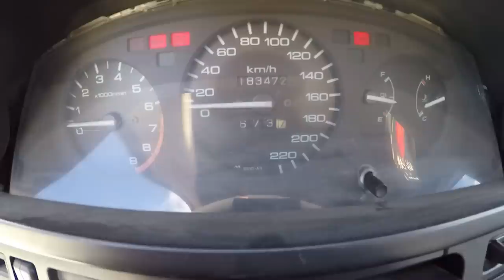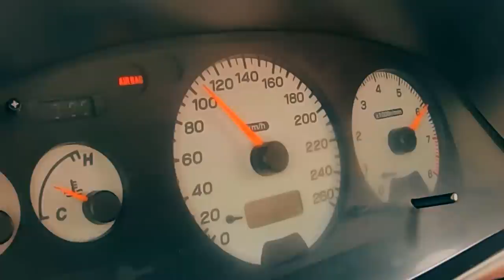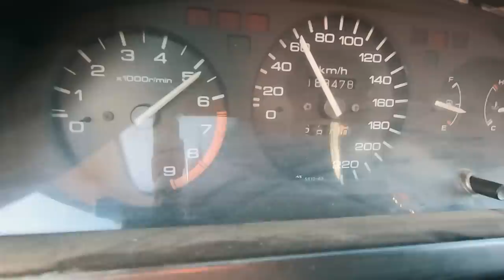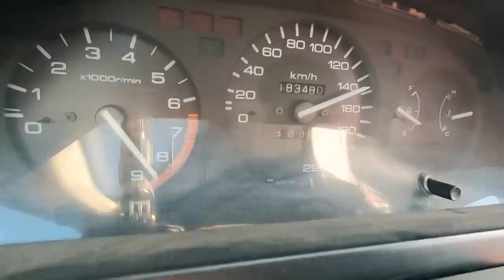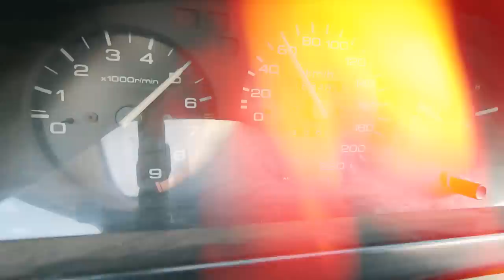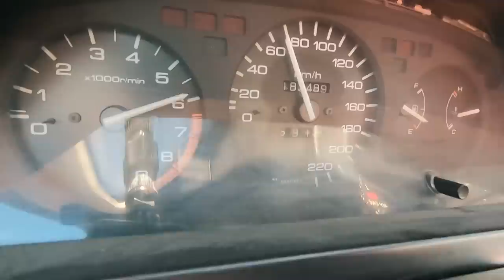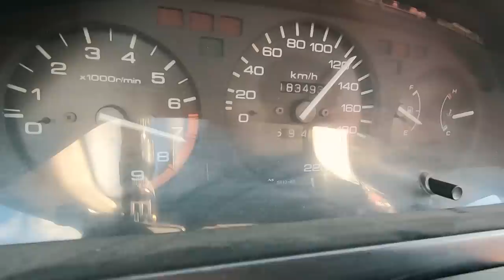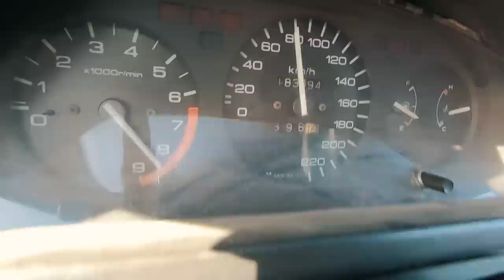B18 Civic 3Gen 700kg + 240cv - FOGUETE da NP MotorSport / Slider